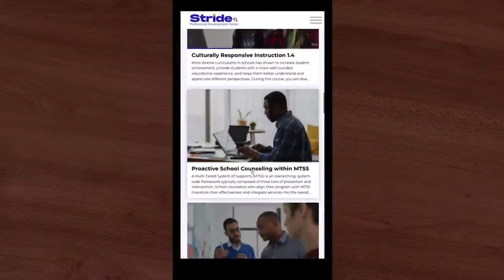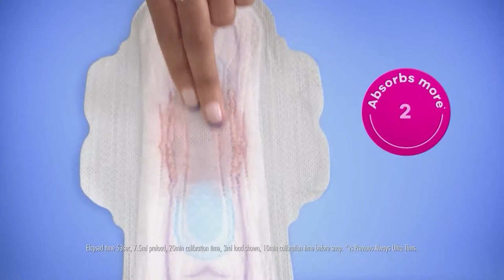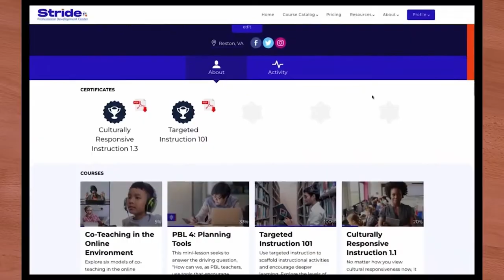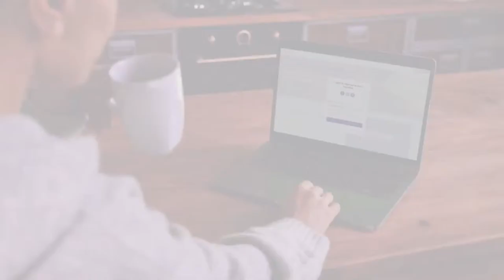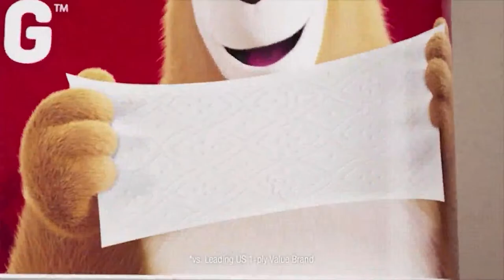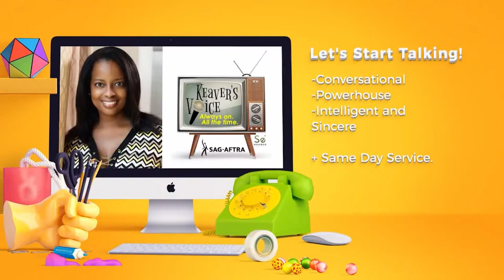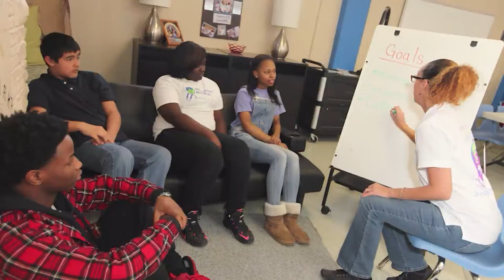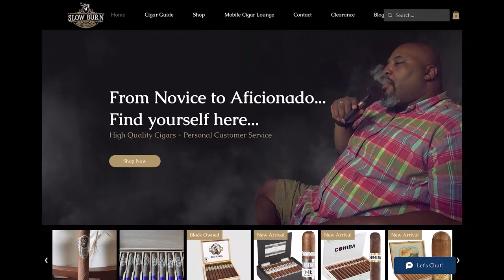Tuskegee University Football on the BCSN | 11-4-23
The Golden Tigers travel to Fairfield to battle the Golden Bears